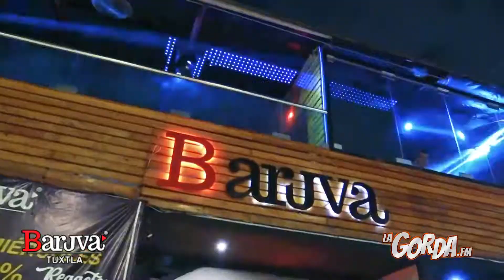De Noche Por Baruva Food and Drinks, Tuxtla Gutiérrez, Chiapas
Alex Castillo y Allan Zardaneta visitaron Baruva, un lugar donde puedes dividirte con tus amigos y que cuenta con un excelente servicio. Te compartimos esta divertida capsula.

La Gorda FM  ¡La estación que te llena!